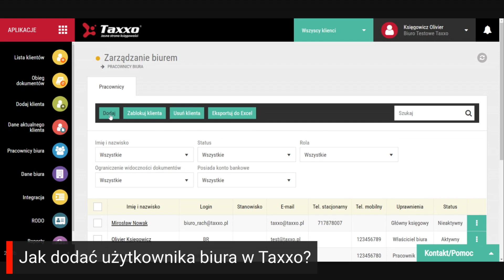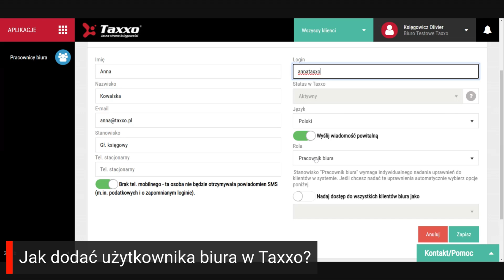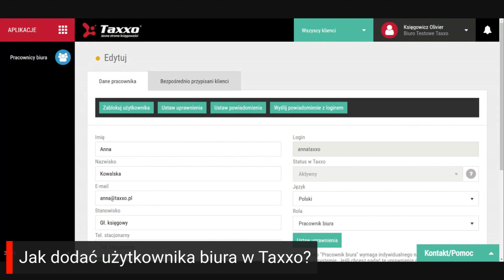Jak dodać użytkownika biura w Taxxo?